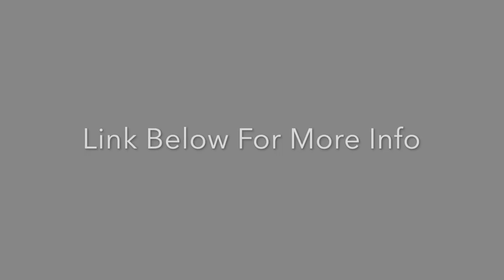HARTLEY TERRACE - SASKATOON - STONEBRIDGE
Welcome to Hartley Terrace, Simply Stunning! Expect to be impressed with this walk-out bungalow backing Howard Harding Park and lake in Saskatoon's desirable Stonebridge neighbourhood. Walk in to sophisticated living with hardwood, ceramic tile and engineered laminate flooring and an open and airy living space that is great for entertaining! View the scenic lake through the floor to ceiling windows in the family room and dining room. This space combined with the beautiful kitchen is perfect for hosting guests or preparing meals with the family. The kitchen has an impressive resume including granite countertops, large pantry, high-end appliances, large eat-at island and in-floor heat. The main level also hosts a den/office, a generous sized secondary bedroom and a master bedroom that includes a spacious bathroom, an amazing walk-in closet with custom shelving/drawer system and another floor to ceiling window overlooking the park and lake. The basement, kitchen and all three bathrooms in this home have in-floor heat and granite countertops. Into the basement, you'll find a wetbar and a very bright and roomy family room with gas fireplace and built in shelving. An additional bedroom, full bath and large storage room as well. The basement walks out onto a covered patio and into a professionally landscaped backyard with a state of the art underground sprinkler system that automatically waters the lawn, garden and shrubs. The yard is fully fenced with PVC and aluminum. If this wasn't enough already, a short list of MORE notable features include: a sophisticated security system, dual zone dampener system to evenly heat and cool the entire house, central air conditioning, Hunter Douglas blinds, closet organizers with drawers in every bedroom closet, basement storage room with built in shelving, An over-sized and heated double attached garage, central vac and main floor laundry with sink. Listed By Randy Singler @ Coldwell Banker Signature. The property data & photos being displayed has been provided through the Internet Data Exchange of the Saskatoon Region Association of REALTORS® Inc. The above information is from sources deemed reliable but should not be relied upon without independent verification. The information presented here is for general interest only, no guarantees apply.

Want to take a closer look? Book your private viewing of Hartley Terrace or any of Saskatoon Real Estate today.